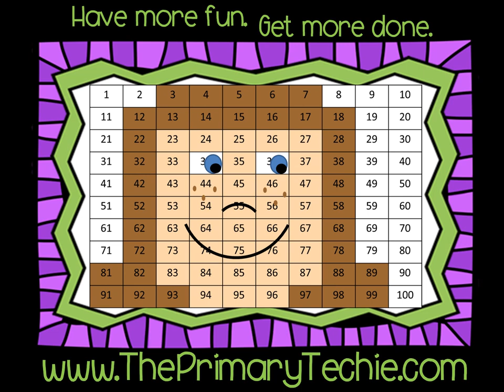Busy Bee Letter Formation - Spring